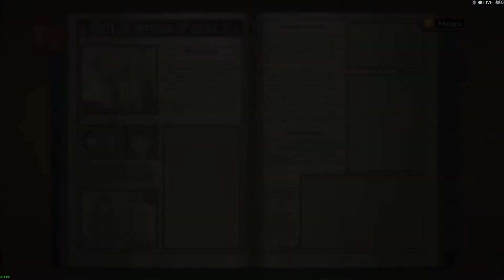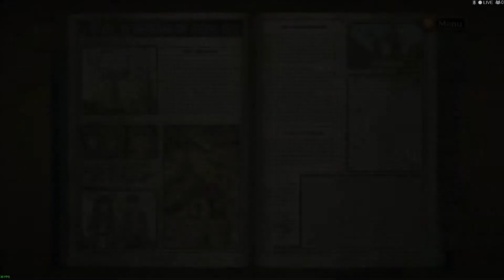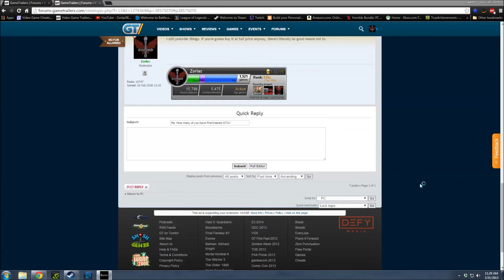Valkyria Chronicles gameplay part 2 oopsie!